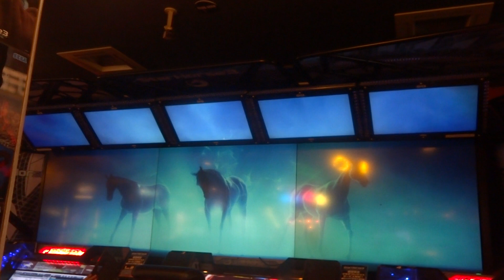チャオチャオ王道２度目のSWBC挑戦動画!!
ツッチー厩舎発動馬チャオチャオの王道SWBC２戦目!!